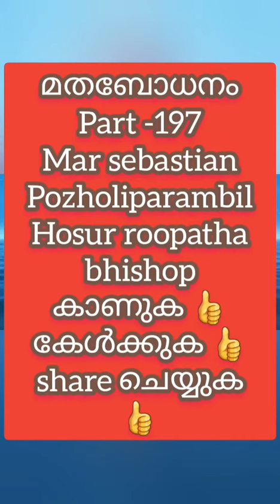മതബോധനം Part -197, Mar sebastian Pozholiparambil, കാണുക 👍